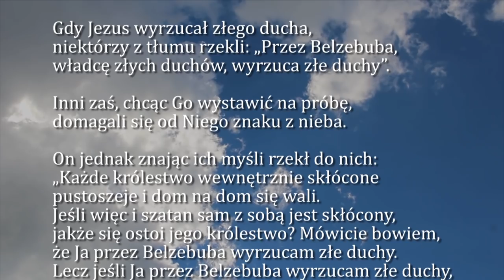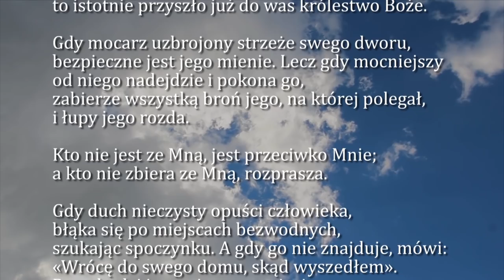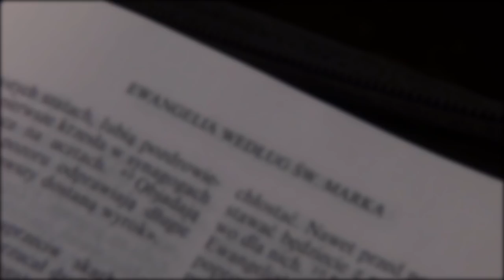Dobra Nowina na dziś | 12 października - piątek, XXVII tygodnia zwykłego